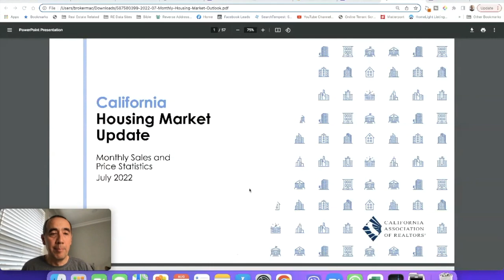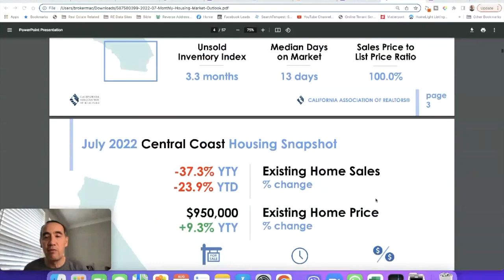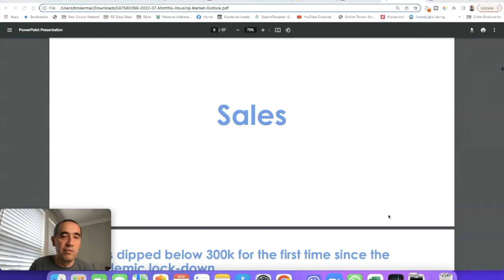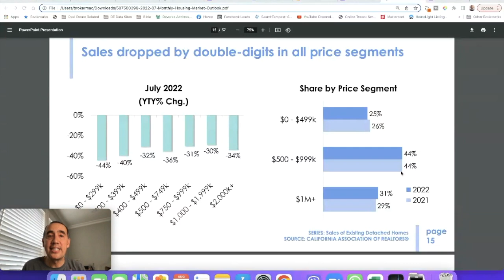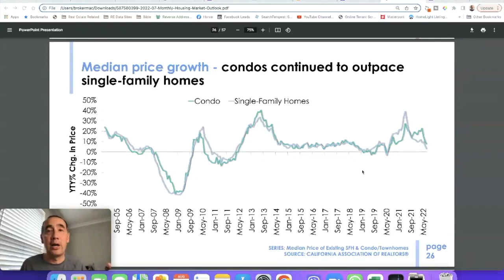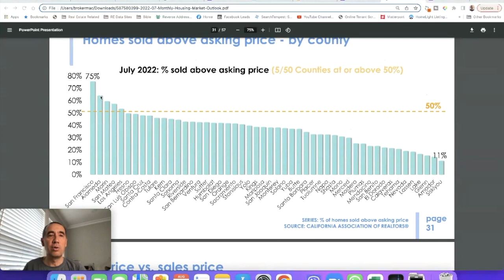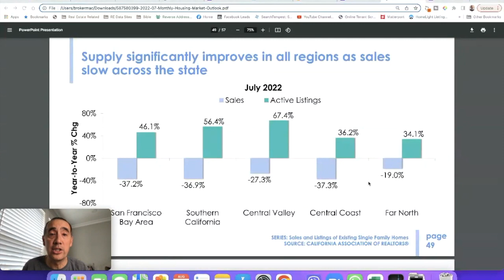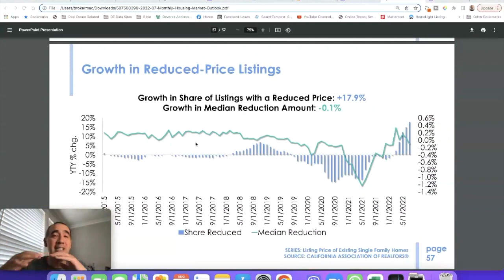California Housing Update Aug 2022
This is the latest report from the California Association of Realtors for August 2022.

Basically the number of transactions is down. Month-to-month price change is down but year-to-year prices are still up. Inventory is starting to climb. Number of days also starting to climb. I believe moving forward this will continue.

Mac Rogers
Broker
CalBRE: 01354261